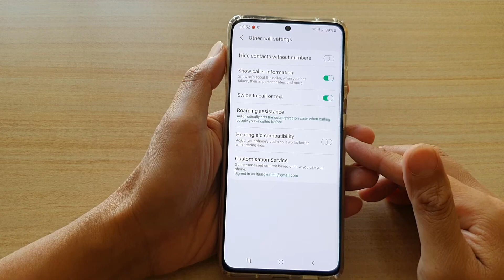Galaxy S21/Ultra/Plus: How to Enable/Disable Hearing Aid Compatibility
Learn how you can enable or disable hearing aid compatibility on the Galaxy S21/Ultra/Plus.